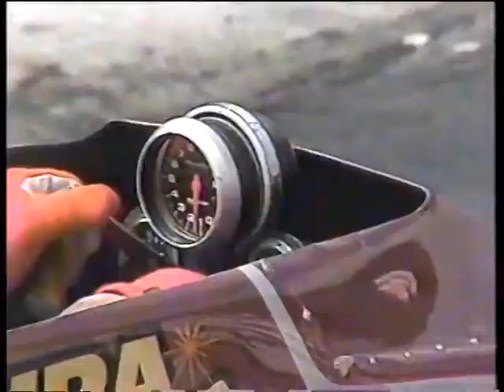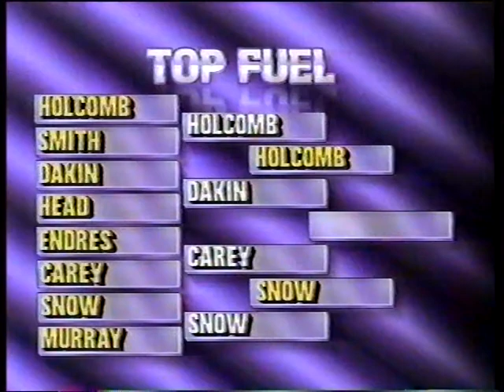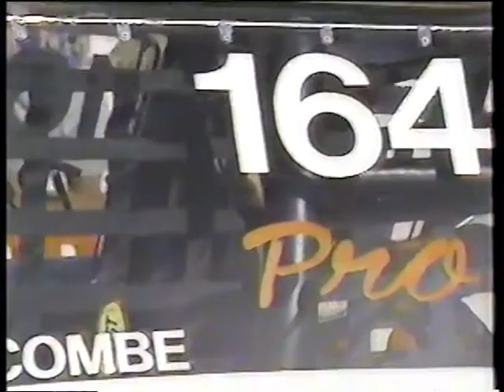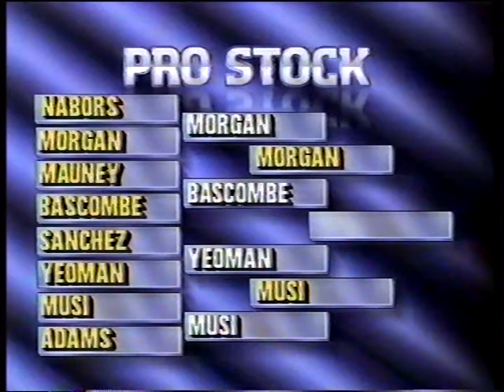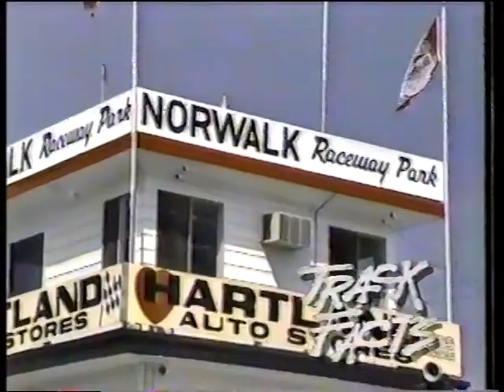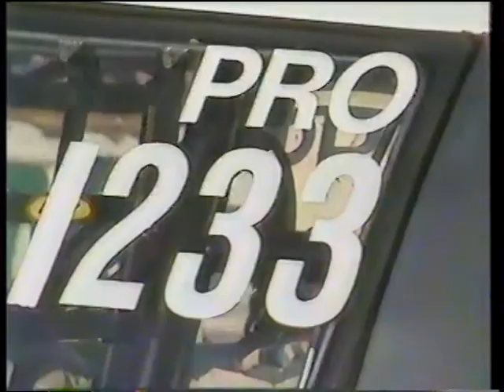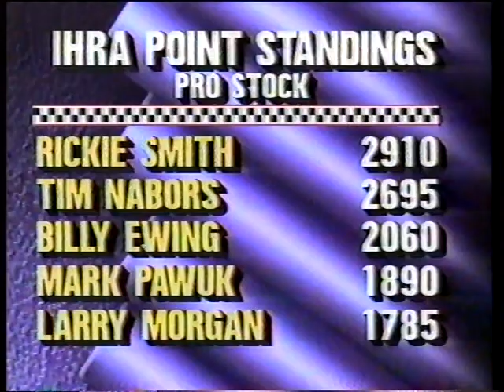1989 IHRA Loctite Nationwise World Nationals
Missing parts of the broadcast.